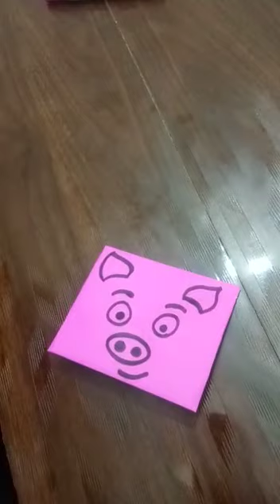Paper craft activity